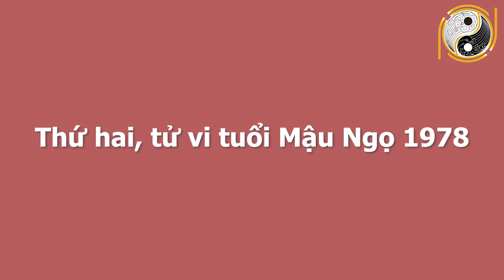ĐÚNG NGÀY ÔNG CÔNG ÔNG TÁO 23 Tháng Chạp - 2 Con Giáp Hốt Lộc Trời,Cuối Năm TRÚNG ĐẬM,Số Đỏ Như Son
01. Linh phù giải hạn
02. Hồ lô hóa giải Ngũ Hoàng
03. Mai Hoa Phú Quý
04. Gương bát quái tinh cầu
05. Kim bài thái tuế 2023
06. Vòng tam hợp Dần Ngọ Tuất
07. Vòng tam hợp Thân Tý Thìn
08. Vòng tam hợp Hợi Mão Mùi
09. Vòng Tam Hợp Tỵ Dậu Sửu
10. Bát bảo tâm kinh
11. Minh Quang pháp bảo cầu
12. Minh Quang pháp bảo lục giác
13. Tỳ Hưu Lộc Tài (Đồng)
14. Tỳ Hưu Khai Vận ( Bạch Ngọc)
15. Bách Niên Tụ Tài ( tụ tài lộc)
16. Song long ngọc ấn ( ấn thăng quan)
17. Kim bài ngũ Lộ Thần Tài
18. Hồ lô bình an ( treo xe)
19. Móc khóa văn xương
20. Ống bút văn xương gỗ đào
21. Bút văn xương gỗ đào
22. Bút văn xương gỗ đào nhỏ
23. Hoa mai kim tiền ( mạ vàng )
24. Các vật phẩm phong thủy khác ĐÚNG NGÀY ÔNG CÔNG ÔNG TÁO 23 Tháng Chạp - 2 Con Giáp Hốt Lộc Trời,Cuối Năm TRÚNG ĐẬM,Số Đỏ Như Son.
Quý vị thân mến, vậy là chỉ còn một thời gian ngắn nữa thôi là chúng ta sẽ bước sang 1 năm mới Tân Sửu 2021, quãng thời gian ngắn ngủi nhưng lại vô cùng quan trọng. Và ai ai cũng cầu mong vận may sẽ đến với mình, dù là không thể 1 bước trở thành đại gia thì cũng mong một cuộc sống hết nghèo, hết khổ. Cầu được ước thấy, xem tử vi 12 con giáp từ thời điểm này đến ngày Ông Công Ông Táo có 3 con giáp có vận số cực kỳ may mắn, làm ăn phất lên như diều gặp gió. Hung tinh biến mất hết chỉ thấy tài lộc ùn ùn đổ về nhà. Khiến cuộc sống 1 bước thay đổi ai ai cũng vô cùng bất ngờ. Vậy thời điểm từ nay đến ngày Ông Công Ông Táo 3 con giáp nào sẽ là những con giáp may mắn nhất được hưởng lộc trời ban. Xin mời quý vị và các bạn cùng Phong Thủy Gia Cát đi tìm hiểu xem đó là 3 con giáp may mắn nào nhé.